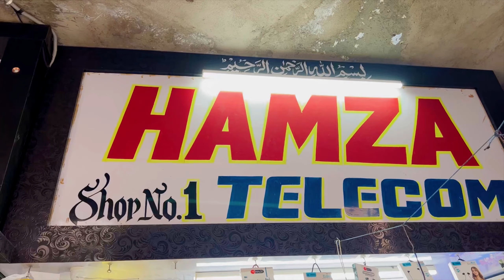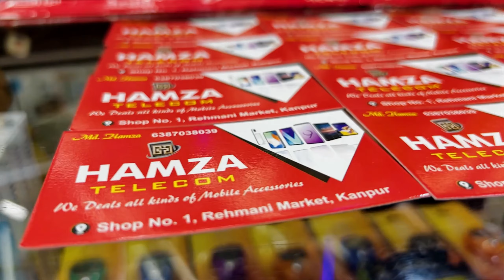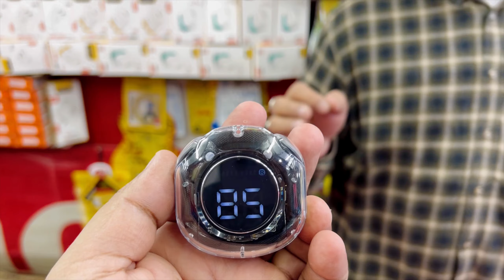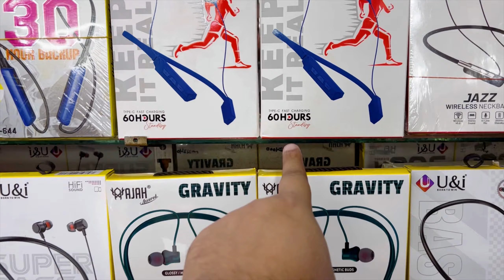Hamza Telecom Rehmani Market Shop No - 1 Kanpur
Hamza Telecom
Rehmani Market Shop No - 1
Near Lal Quan Talaq Mohal Kanpur
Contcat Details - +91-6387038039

rehmani market kanpur
rehmani market
sagar market kanpur
kanpur sagar market
kanpur market
kanpur rehmani market
kanpur ka rehmani market
rehmani market kanpur vlog
rehmani market talaq mahal kanpur
rehmani market chaman ganj kanpur
kanpur mobile market
kanpur
kanpur chor market
kanpur ki sagar market
rahmani market kanpur
kanpur rahmani market
rehmani market kanpur phone
kanpur rehmani market iphone
kanpur rahmani market watch
kanpur electronic market
kanpur mobile accessories market
kanpur electronic market wholesale
sagar market kanpur vlog
cheapest market in kanpur
electronic market
kanpur ka sagar market
electronics market
kanpur electronics market
electronic market in kanpur
electronic wholesale market
cheap electronic market kanpur
best electronic market in kanpur
kanpur mobile market